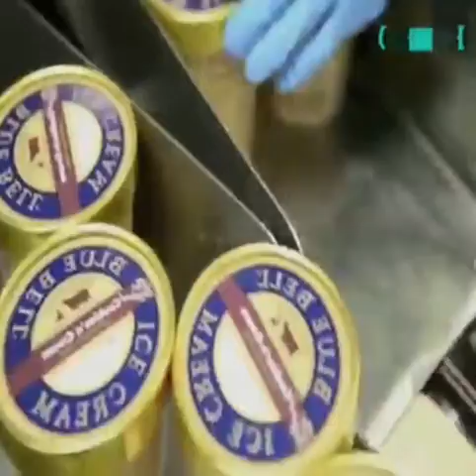Icecream Production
j. factory tour,